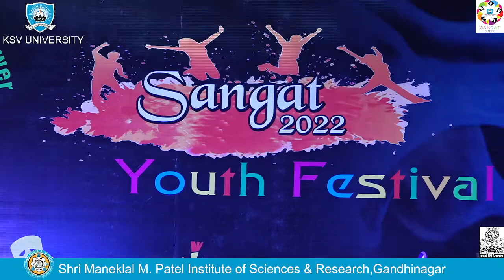VSITR Students Performance (Folkdance) in Sangat 2022, Youth Festical of SVKM/KSV Gandhinagar/Kadi